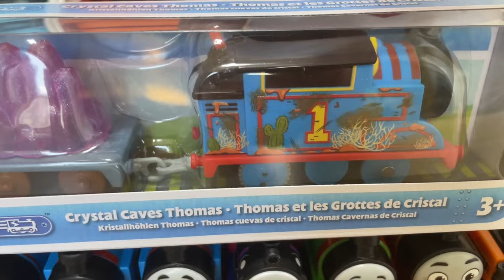OYUNCAK İNCELEME | KRİSTAL MAĞARA THOMAS PİLLİ OYUNCAK TREN | THOMAS AND FRIENDS | ALL ENGINES GO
Arkadaşlar merhaba,

Bu videomuzda, Crystal Cave Thomas (Kristal Mağara Thomas) oyuncak pilli treninin kutu açılışını yapıyoruz ve yeni Thomas'ı Thomas ve arkadaşlarındaki diğer oyuncak trenler ile yarıştırıyoruz. Biz bu videoyu yaparken ailecek çok eğlendik, umarız siz de izlerken eğlenirsiniz.

İyi seyirler.